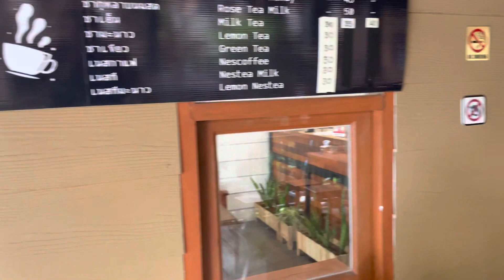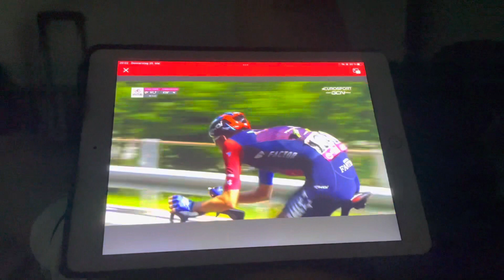Tag 36/175 - Ganz entspannt in den Tag leben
Am 36 Tag meiner Reise passierte nicht viel. Ich muss mich etwas von den aktiven Vortagen erholen.